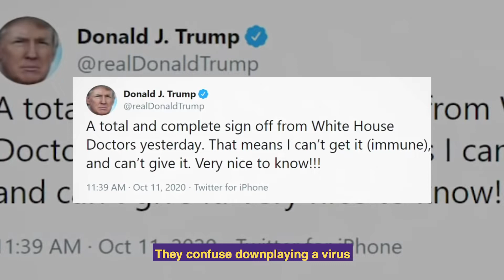1199SEIU: We Are VOTERS.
As healthcare heroes, we know firsthand the dangers of COVID-19. The biggest threat to our health though, is the lack of White House leadership, which exacerbated the effects of the deadly pandemic by choosing to ignore it, downplaying it, and discouraging measures to help prevent the spread. Our families, our patients, and our communities deserve more.  On Nov. 3rd, vote for JOE BIDEN and KAMALA HARRIS - the change we need!